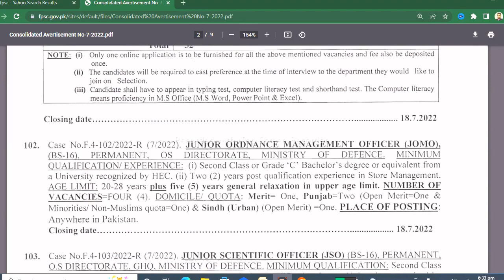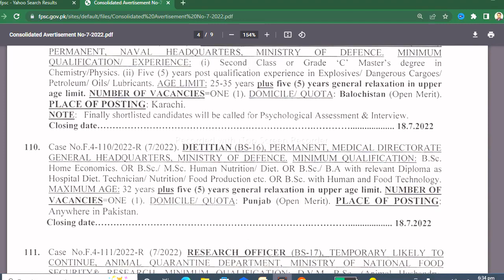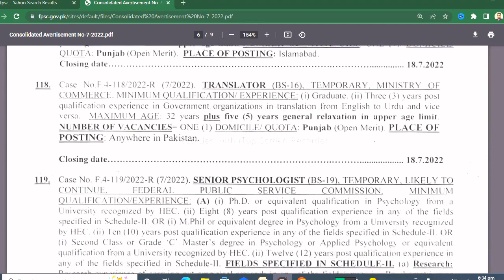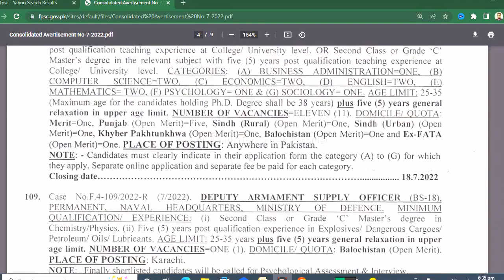FPSC Advertisement No.07/2022 | FPSC Lecturer Jobs 2022 / FPSC Latest jobs